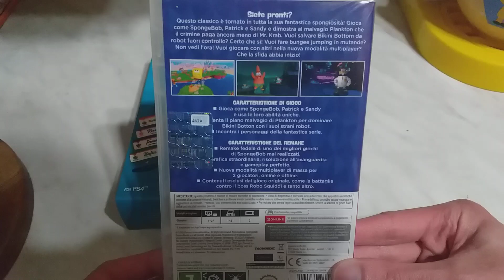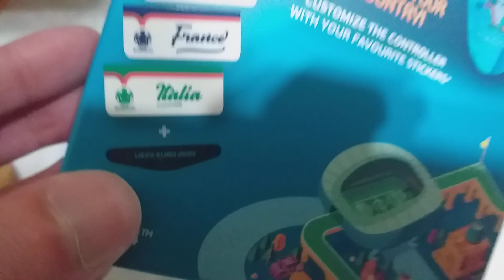Acquisti da Gamestop ep.1